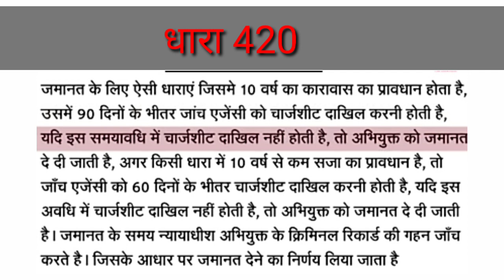आईपीसी की धारा 420 जाने विस्तार से कितनी सजा का प्रावधान है!!Section 420 dhara Kya h!! by Hindi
कोई व्यक्ति अगर चल कपट चैटिंग करता है तो धारा 420 के तहत मुकदमा दर्ज होता है उस व्यक्ति को 7 साल की सजा कारावास और जुर्माना दोनों हो सकता है अगर कोर्ट चाहे तो उस व्यक्ति को जमानत दे सकती है उसे ख़ारिज कर सकती
323 341 आईपीसी में अंतर क्या है 323 341 आईपीसी कब लगती है कौन सा क्राइम करने में लगते हैं आप इस वीडियो से जान सकते हैं

⇨ Title :- आईपीसी की धारा 420